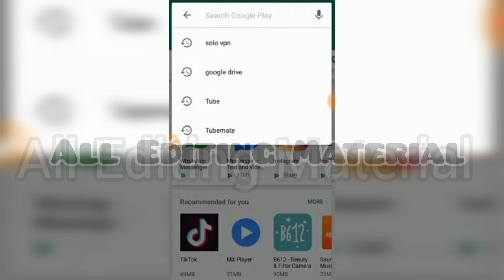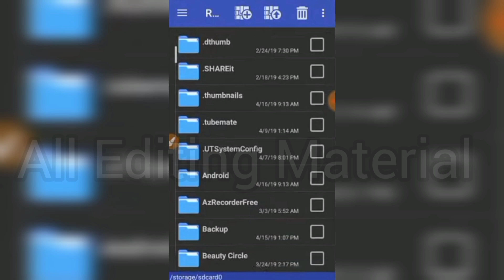Ramzan Ul Mubarak Beautiful DP For Boys | Ramzan Boys dpz 2024,Hd boys ramzan dps,ramzan mubarak dp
🔥_______S_U_B_S_C_R_I_B_E________🔥

🔥Apps used Link ♦️

♦️pixelLeb

Glow line glass font

🌹 Rose glass Font✌️

🔥 Signature Font zip file✌️

🔥 Flower png glass font ✌️

✌️____Thank You____✌️

Ramzan wali dp,Ramzan mubarak dp editing,Ramzan special photo editing,Ramzan Dp Maker 2023,eid Dps,Ramzan pngs
New Ramzan mubarak dpz,Ramzan mubarak images,Ramzan mubarak whatsapp dp/ Ramzan mubarak dp pic
Ramzan mubarak dpz,Ramzan mubarak whatsapp dpz,Ramzan mubarak status 2023,ramzan mubarak dpz,Ramzan mubarak wishes 2023,Ramzan mubarak whatsapp status,
Ramzan mubarak 2022,new Ramzan mubarak dpz,Ramzan mubarak,Ramzan mubarak dp 2022,
dpz ramadan mubarak,Ramzan mubarak dp for 2022,2022 ramzan whatsapp dpz,ramadan mubarak dp 2022,Ramzan mubarak images,eid mubarak 2022 status,
Ramzan mubarak dp,Ramzan mubarak status,eid mubarak wishes,ramzan mubarak dp,Ramzan mubarak dp pic,latest Ramzan mubarak dpz,Ramzan mubarak 2022 quotes